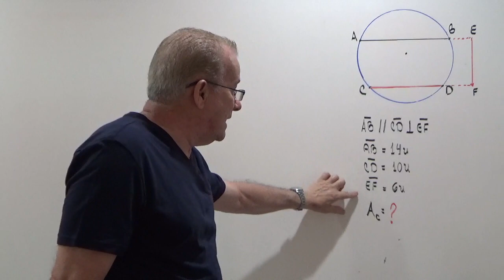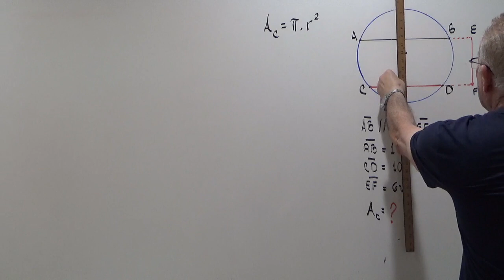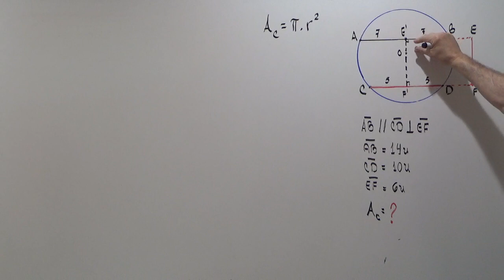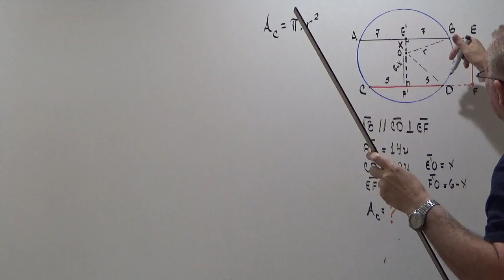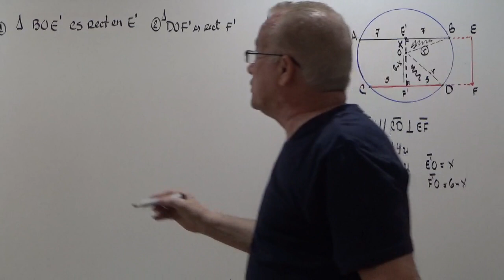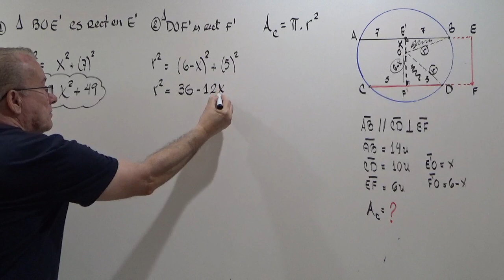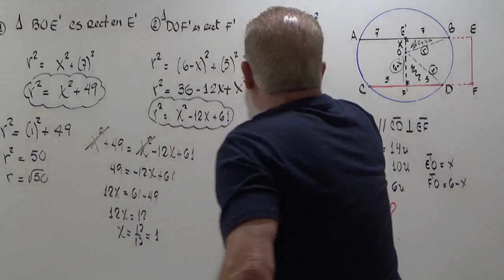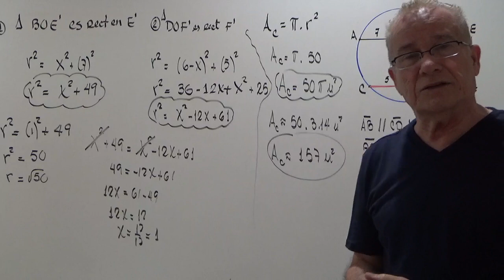CALCULAR EL AREA DEL CIRCULO.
UTILIZAR TRIANGULOS RECTANGULOS PARA EL CALCULO DE AREAS.